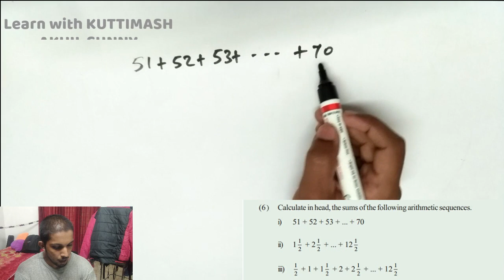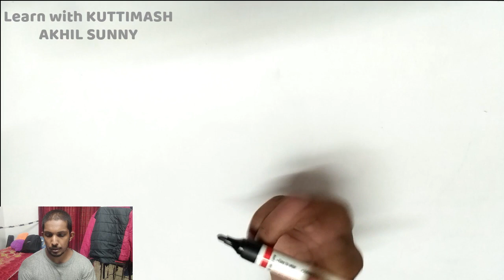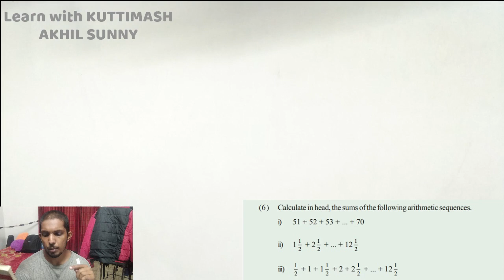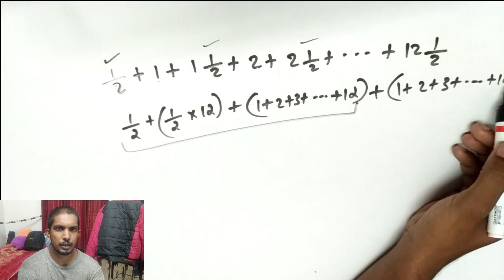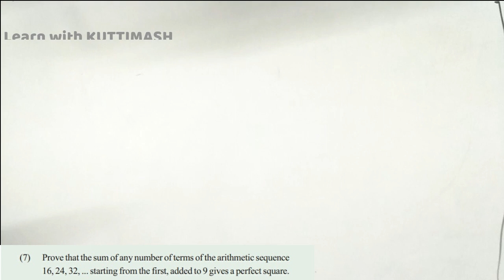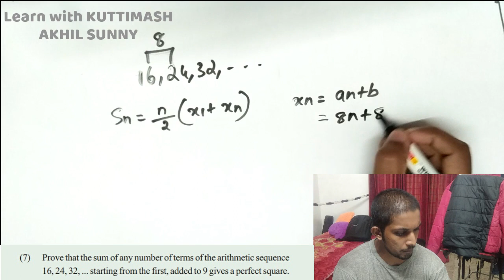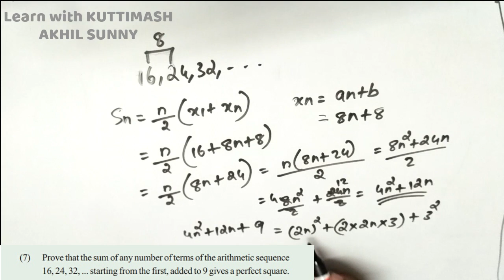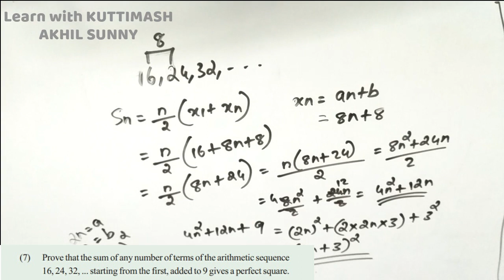SSLC Maths Std10,Chapter1,Page35,Q6,Q7,Arithmetic Sequence,Samantharashreni,Kerala State Syllabus7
This is for SSLC 10th Standard students.
Attend all the classes well.
Learn with KUTTIMASH.
SCERT Textbook answers are available here.
Give us your feedback.
KUTTIMASH
Akhil Sunny...